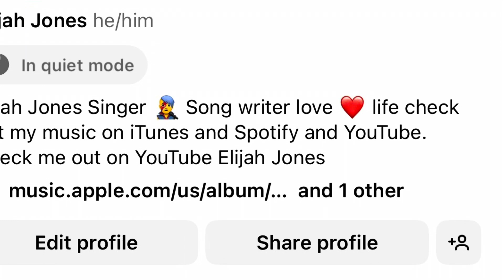Elijah Sings Wendy moten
Hey hey hey I am back. Happy Thursdays, enjoy this wonderful video!!. God bless you!!.

 Keep streaming my album!!! Woohoo!!